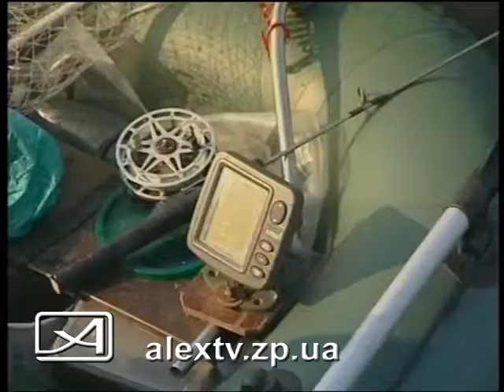Запрет на лов рыбы